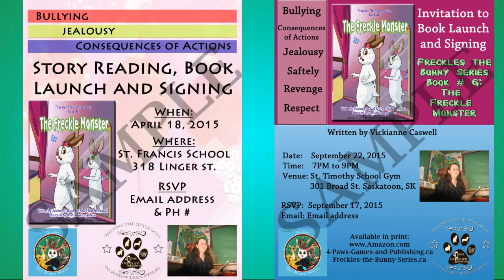4 Paws Games and Publishing Services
Some of 4 Paws Games and Publishing's services offered and samples from our portfolio.